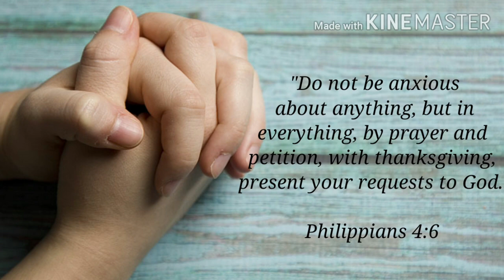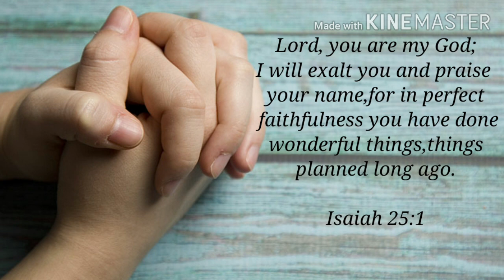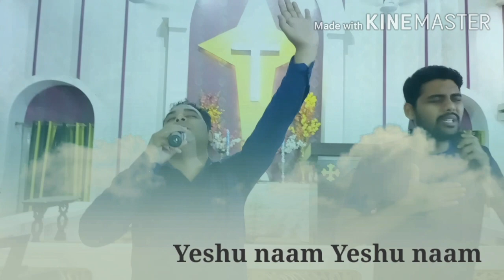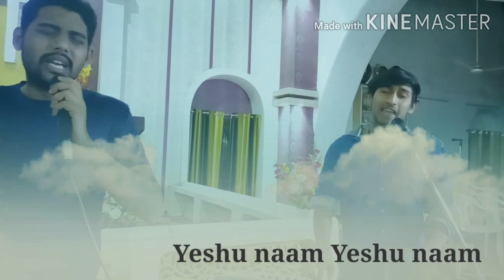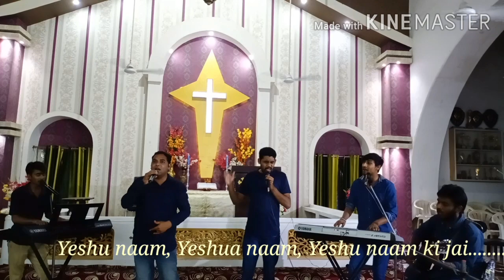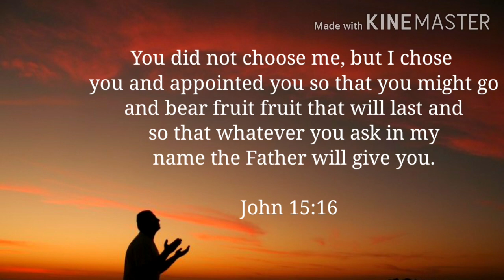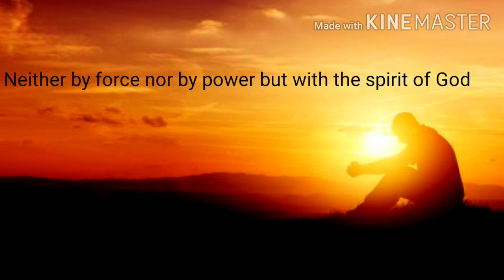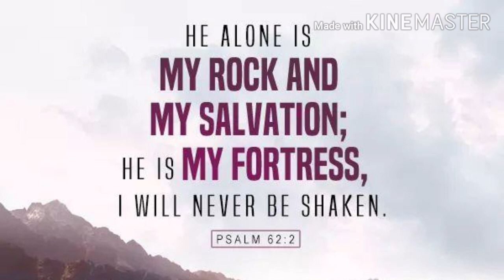Hindi Christian worship songs (Anointing of jesus) by Rev. Yusuf Dass ( Amazing Grace band )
Ascribe to the Lord the glory due his name; bring an offering and come before him. Worship the Lord in the splendor of his holiness”

 (1 Chronicles 16:29).

Vocals & Worship leader - Rev. Yusuf Dass
Vocals -  Bro. Ashish Dayal
Vocals & 1st piano - Bro. Rohan V. LAL
Vocals & 2nd piano - Bro. Joshua Gill
Vocals & Guitar - Bro. Samarth Prasad
Vocals & Video Edit - Bro. Akash Dayal

Please keep praying for us & remind us on your personal prayers.
God bless you with this worship of Jesus Christ.